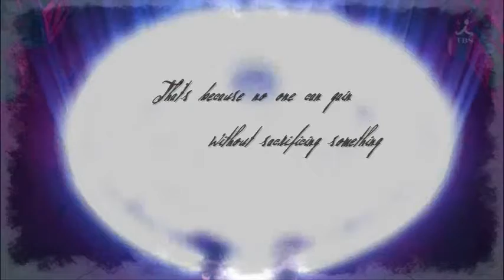●A Fullmetal Heart● {WMM BBT Round 2 vs. vampirewolfkisa} [LOST]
Video Information:
Song: Illuminated
Artist: Hurts
Program: Windows Movie Maker 2.6
Footage: Fullmetal Alchemist Brotherhood